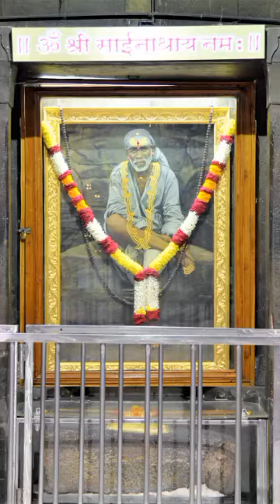SHORT | Saibaba Samadhi temple SHIRDI video Full HD Whatsapp status | ॐ श्री सांईनाथाय नमः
Om Sai Ram Baba ji 🪔🙏🌹